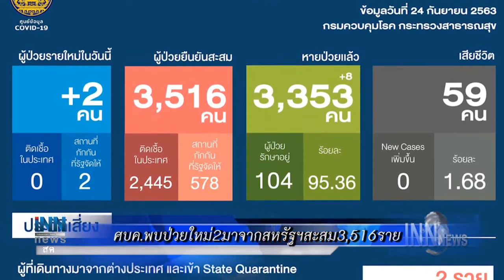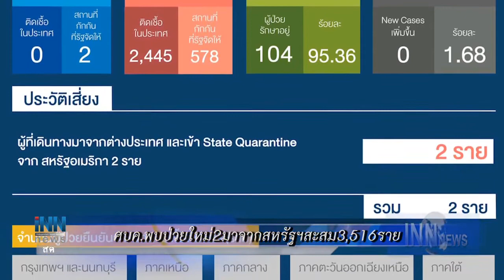ศบค.พบป่วยใหม่2มาจากสหรัฐฯสะสม3,516ราย :ข่าวต้นชั่วโมง 12.00 น.(24/09/63)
- ศบค.พบป่วยใหม่2มาจากสหรัฐฯสะสม3,516ราย
-"สุทิน"รับกังวล6ญัตติแก้รธน.อาจไม่ผ่าน
-นายกฯแนะผู้บริหารไทยรัฐวิทยาร่วมขับเคลื่อนประเทศ